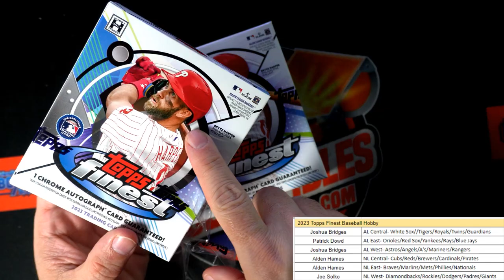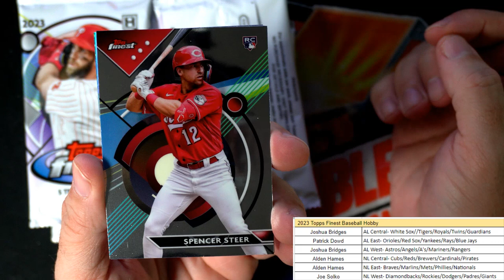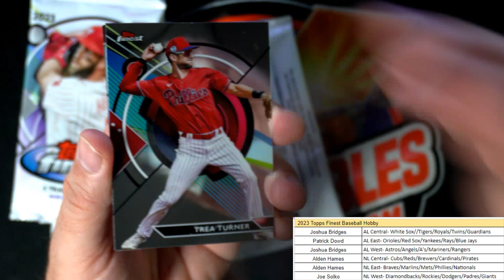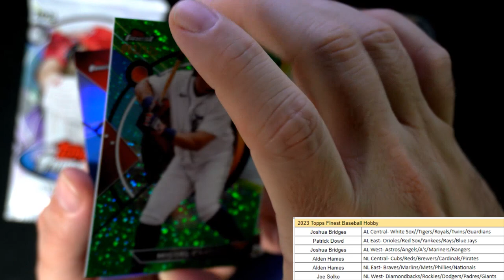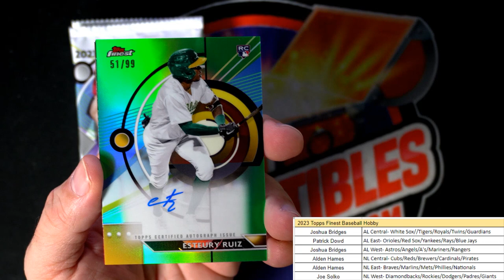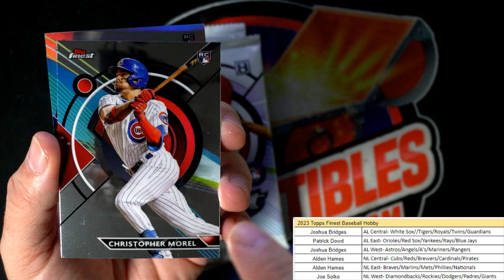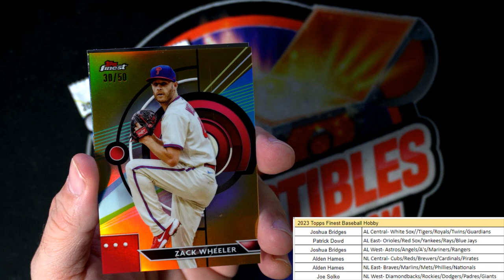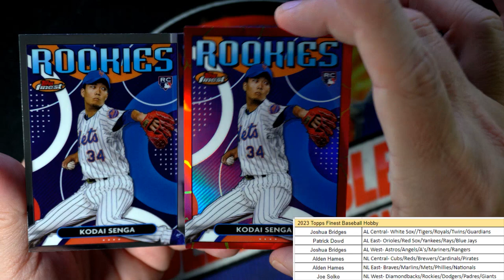2023 Topps Finest Baseball Hobby ID 23FINEST107